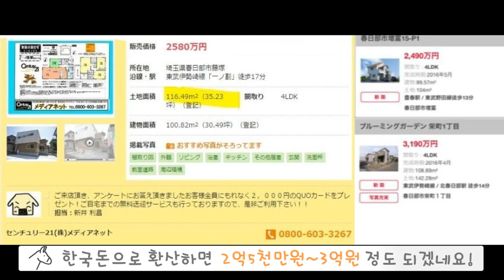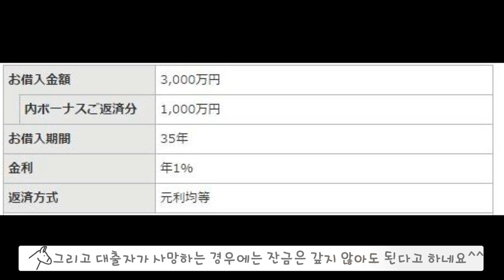흙수저 현타오는 짱구집 시세털기 (feat.방5개..)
짱구네 집값 시세를 털어봤습니다.

▪ 배경음악 : Brain _Trust  (유튜브 오디오 라이브러리)
▪ 음향효과 : 상업적 목적으로 이용할 수 있는 공정자료 이용 및 자체제작
▪ 기타 사진·영상 : 상업적 목적으로 이용할 수 있는 사진과 영상 이용